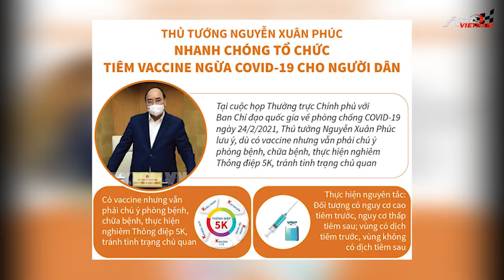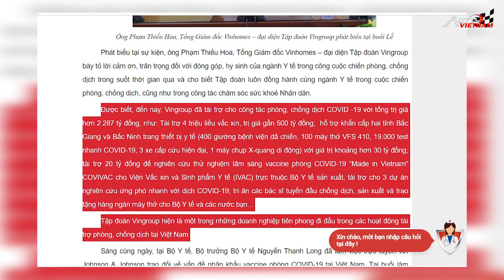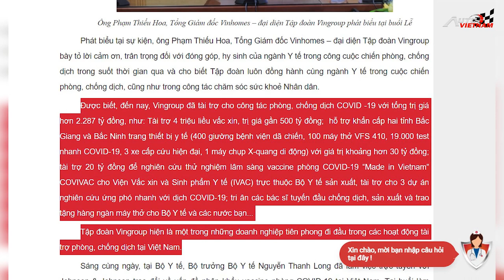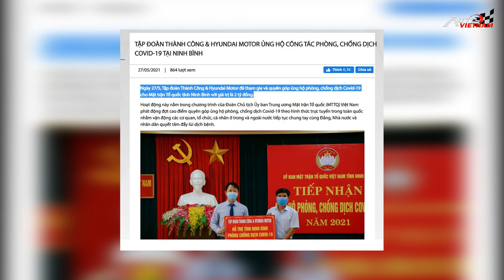Vingroup tài trợ hơn 2.287 tỷ đồng phòng chống dịch bệnh Covid-19.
-Vingroup trao tặng 30 máy xét nghiệm Covid-19 qua hơi thở và 2 triệu mẫu test, tổng trị giá hơn 460 tỷ đồng.

Hưởng ứng lời kêu gọi của Thủ tướng Chính phủ về việc áp dụng công nghệ vào phòng chống dịch Covid-19, Tập đoàn Vingroup đã đàm phán thành công với với Công ty Breathonix (Singapore), nhà sản xuất máy xét nghiệm Covid-19 qua hơi thở (ống thổi) đầu tiên trên thế giới – để đưa thiết bị này về Việt Nam từ nay đến hết tháng 8/2021.

Theo đó, Vingroup sẽ ký hợp đồng mua thiết bị “BreFence Go COVID-19 Breath Test System” và trao tặng cho Bộ Y tế với tổng giá trị hơn 460 tỷ đồng (tương đương 20 triệu USD). Cụ thể gồm: 30 máy xét nghiệm Covid-19 qua hơi thở và vật tư tiêu hao phục vụ cho 2 triệu mẫu test.

 Phương pháp xét nghiệm Covid-19 qua hơi thở có ưu điểm đặc biệt nổi bật là nhanh chóng, độ chính xác cao và không cần phải chọc mũi họng. Người được xét nghiệm chỉ cần thổi vào miệng van một chiều dùng một lần được kết nối với dụng cụ lấy mẫu hơi thở. Hơi thở ra được thu thập và đưa vào một khối phổ kế tiên tiến để đo lường. Một thuật toán phần mềm độc quyền phân tích các dấu ấn sinh học và cho ra kết quả trong vòng chưa đầy một phút, với độ chính xác hơn 90%. Theo các nhà phát triển, xét nghiệm này sử dụng công nghệ trí tuệ nhân tạo, phát hiện những thay đổi sinh hóa trong hơi thở để phát hiện COVID-19. Thiết bị xét nghiệm này đã được Cơ quan Khoa học Y tế của Singapore (HSA) cấp phép.

Như vậy, cho đến nay, Vingroup đã tài trợ cho công tác phòng chống dịch Covid -19 với tổng trị giá hơn 2.287 tỷ đồng, điển hình như: Tài trợ 4 triệu liều vắc xin, trị giá gần 500 tỷ đồng; ủng hộ 10 tỷ mua vắc xin qua UBND tỉnh Khánh Hoà,  hỗ trợ khẩn cấp hai tỉnh Bắc Giang và Bắc Ninh trang thiết bị y tế (400 giường bệnh viện dã chiến, 100 máy thở VFS 410, 19.000 test nhanh covid 19, 3 xe cấp cứu hiện đại, 1 máy chụp x-quang di động) với giá trị khoảng hơn 30 tỷ đồng; tài trợ 20 tỷ đồng để nghiên cứu thử nghiệm lâm sàng vaccine phòng ngừa COVID-19 “Made in Vietnam” COVIVAC cho Viện Vắc xin và Sinh phẩm Y tế (IVAC) trực thuộc Bộ Y tế sản xuất, tài trợ cho 3 dự án nghiên cứu ứng phó nhanh với dịch COVID-19; tri ân các bác sĩ tuyến đầu chống dịch, sản xuất và trao tặng hàng ngàn máy thở cho Bộ Y tế và các nước bạn... Tập đoàn Vingroup hiện là một trong những doanh nghiệp tiên phong đi đầu trong các hoạt động tài trợ phòng, chống dịch tại Việt Nam.